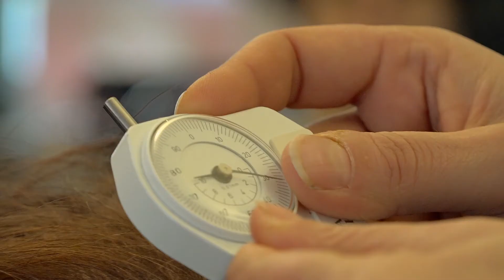Zweithaar Spezialist in Landau / Pfalz - Der Stadtfriseur